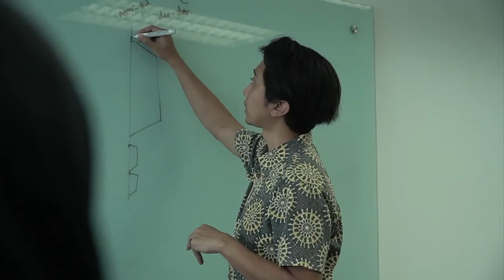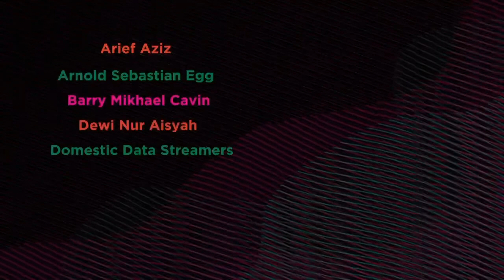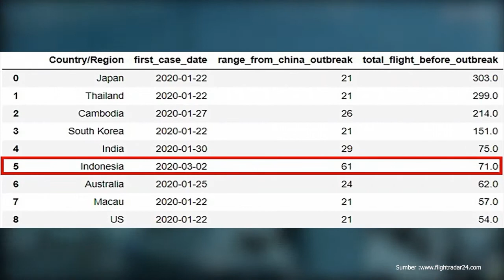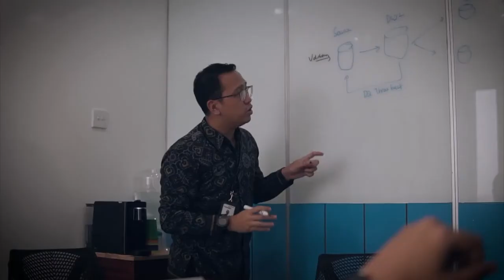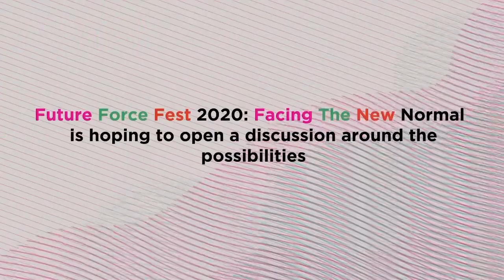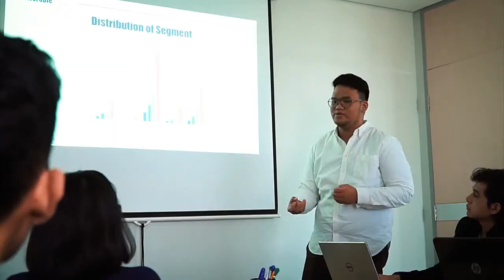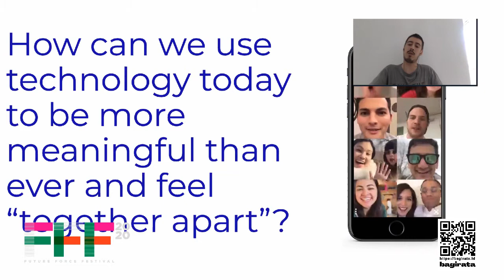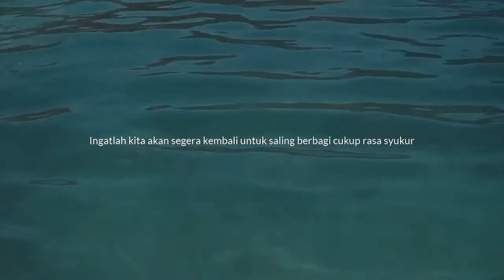Future Force Festival 2020 (Day 1)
KLIK UNTUK MENONTON HARI KEDUA FUTURE FORCE FEST 2020

Online conference yang diadakan IYKRA (salah satu startup edukasi data dan teknologi)  untuk membantu UMKM, aparat negara, dan para profesional menjawab tantangan dalam menghadapi the new normal setelah pandemi dengan data dan teknologi. Keseluruhan acara ini tidak berbayar dan berbasis donasi.

09:30-10:15
Evidance-based Emergency Response
Alam Syah Koto Hanza (Head of DSI)
Dewi Nur Aisyah (Special Task Force COVID-19 at BNPB)

10:15-11:00
A Wake Up Call for SMEs
Noudhy Valdryno (Politics and Goverment Outreach, Facebook Indonesia & APAC)
Rachmat Kaimuddin (CEO at Bukalapak)

11:00-11:30
Garasi UMKM by IYKRA
Talita As Sefa (Product Lead at IYKRA)
Fajar Jaman (CEO at IYKRA)

11:30-12:00
IYKRAConnect with BNI
Basaria Martha Juliana (Head of Data management & Analytics at BNI)

13:00-14:00
From Lab to Sales
Florentin Anggraini Purnama (Data Analyst at Traveloka)
Sari Chairunnisa (R&D Director at Wardah)+ Levana Sani (Founder of Nalagenetics)

14:00-15:00
The Force of Imagineering
Endyan Rakhmanda (CPO at IYKRA)
Roy Simangunsong (Vice President, Head of Media & Brand Partnership at Disney)

15:00-15:45
Data-Driven From the Roots
Marvin Sulistio (Journalist at Metro TV)
Sandiaga Uno (Founder of OkOce Movement)

15:45-16:25
Two Ways Communication with Data
Lody Andrian (Co-founder of Bagirata, experience design consultant)
Miquel Santasusana (COO at Domestic Data Streamers)

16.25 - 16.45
Building a Digital Backbone
Ridwal Kamil (Gubernur Jawa Barat)
Gita Syahrani (Pegiat Gotong Royong, Executive Director Lingkar Temu Kabupaten Lestari)

16:45-17:09
IYKRAConnect with Astra Digital
Febriandi Rahmatulloh (Chief Data Scientist at Astra Digital)

17:10-17:35
IYKRAConnect with Cloudera
Endiyan Rakhmanda (CPO at IYKRA)
Fajar Muharandy (Solution Architect at Cloudera)